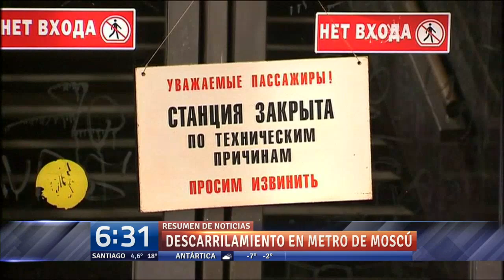Tu Mañana - martes 15 de julio | 24 Horas TVN Chile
Felipe Bulnes presenta objeciones chilenas a la corte de La Haya. En confuso incidente dos carabineros de civil disparan a agricultor de Lampa. Metro de Moscú descarrila dejando al menos 16 fallecidos. Versión completa